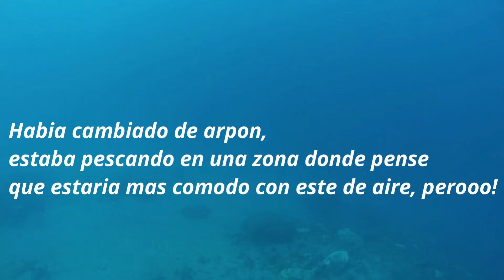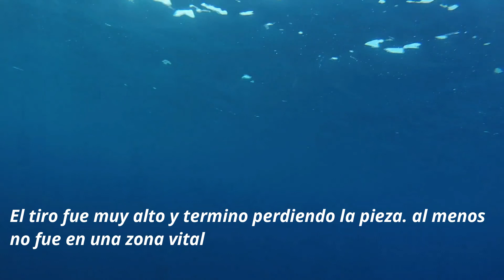Pesca submarina Venezuela Mutton Snapper FAILS! 😱🦞 Lobsters No Puedo Creer esta falla.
Salida con Agua clara y grandes amigos, donde lo mas importante siempre es el viaje, buenas capturas, muchas risas